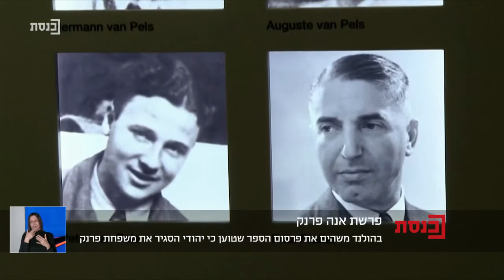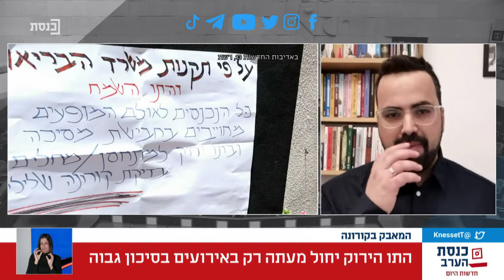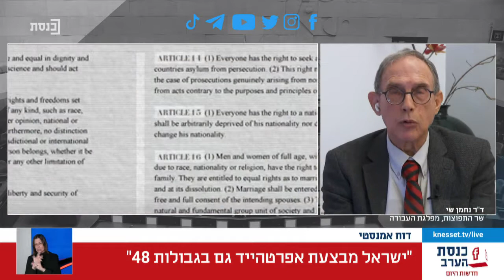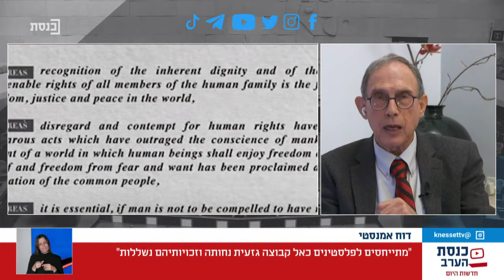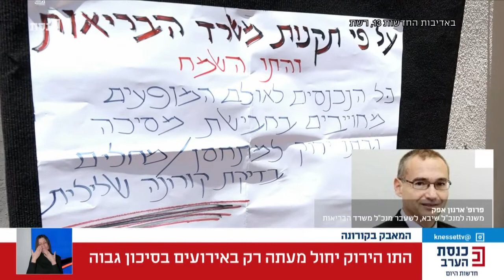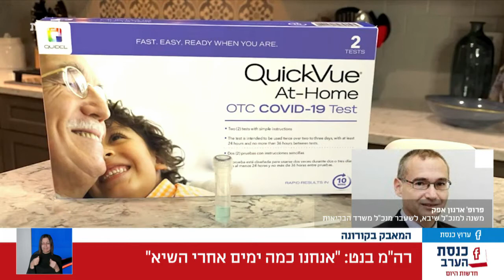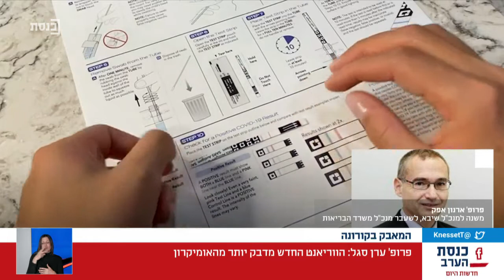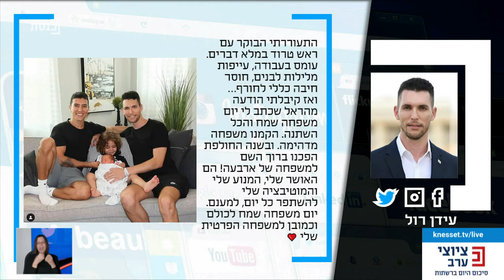1.2.22 כנסת הערב עם יובל קרני